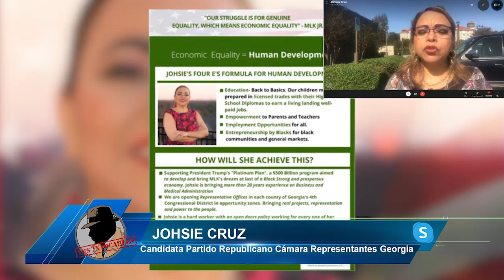CANDIDATA REPUBLICANA JOHSIE CRUZ: El comunismo quiere controlar América pero Trump no lo permitirá